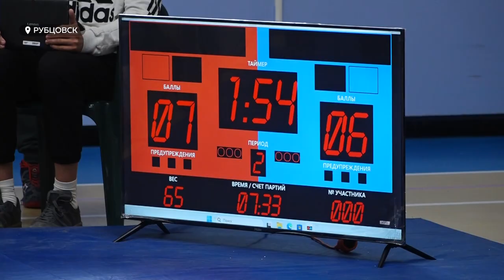Традиционный межрегиональный турнир по греко-римской борьбе прошел в Рубцовске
В Рубцовске прошел традиционный межрегиональный турнир по греко-римской борьбе памяти Виктора Бочевара . Для алтайских ребят эти соревнования были особенно важны: по их итогам формируют сборную региона. Как прошел турнир, и какой сюрприз подготовили организаторы для спортсменов? – смотрите в сюжете.